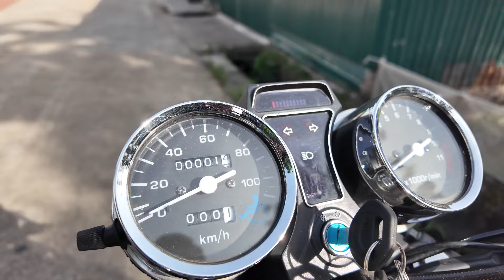Xe 3 bánh xăng cao cấp X9 PRO có thể chở 3 người lớn đi cực kì tiện lợi